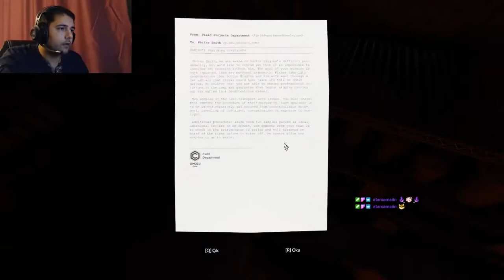GREENHELL I SONA YAKLAŞIYORUZ I BÖLÜM 8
Asıl GREENHELL videoları ilk zamanlarda çok bilgim olmadığından dolayı çok uzun yüklemiştim. Bunu daha izlenebilir kılmak adına daha kısa ve hızlandırılmış bir versiyona dönüştürmeye karar verdim. Eğer uzun versiyona da bakmak isterseniz linki hemen aşağıdadır.
Özet serisinin sonuna doğru yaklaşıyoruz.

Sosyal Medyalarım;